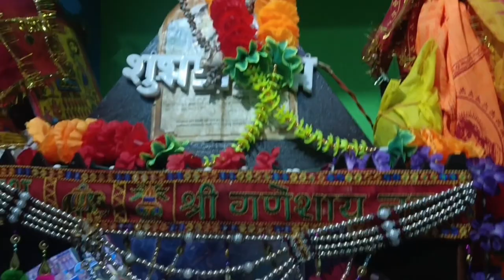ऐसा मने हमने पहाड़ में दिवाली ||Happy Diwali Vlog phadi lifestyle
ऐसा मने हमने पहाड़ में दिवाली || HappyDiwali Vlog phadi lifestyle